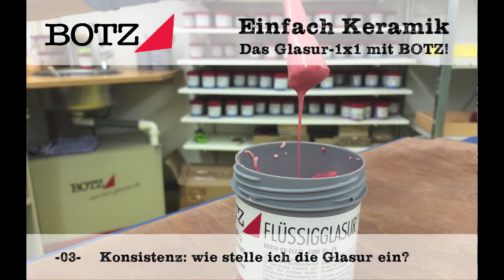Einfach Keramik: -3- Konsistenz Glasur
Die Keramikexperten von BOTZ erklären in der Reihe "Einfach Keramik - Das Glasur-1x1 mit BOTZ" die Basics in Sachen Ton, Glasur und Brennofen für Anfänger und fortgeschrittene Hobbykeramiker.
Teil 3: Konsistenz - wie stelle ich die Glasur richtig ein? Viel Spaß! Wir freuen uns auf Meinungen, Wünsche, Kommentare...